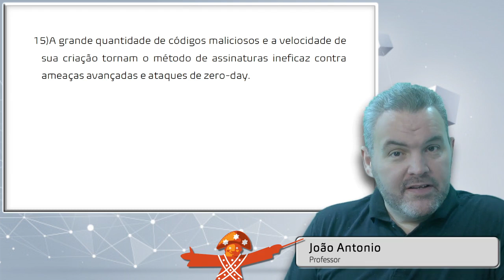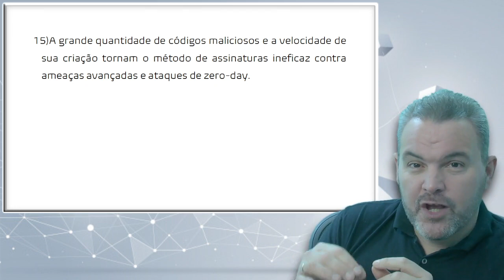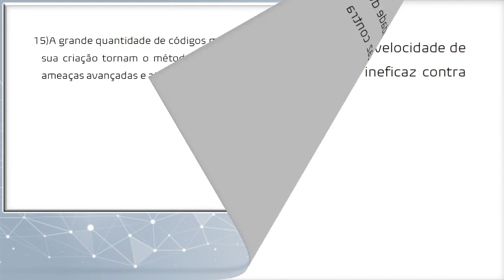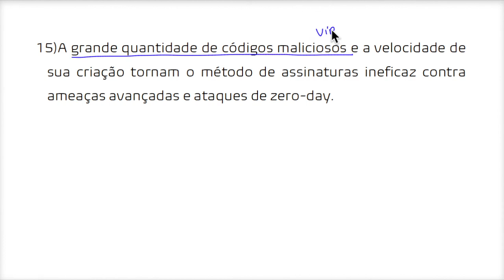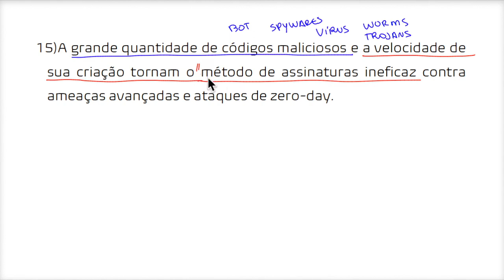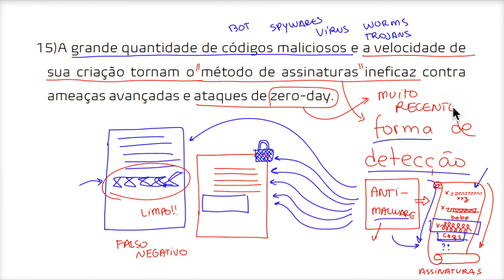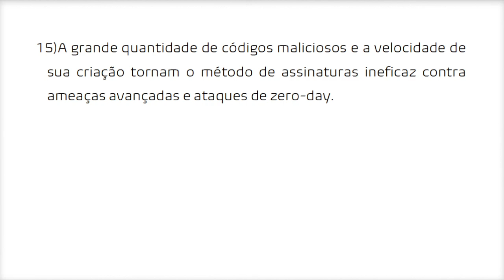Questão de Segurança da Informação - CEBRASPE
Questão de Segurança da Informação!

Gostou? Participe ↴

João Antonio é professor de Informática para Concursos Públicos desde 1998 em mais de 25 cidades do país, e mais de 30 cursos preparatórios presenciais e online. Autor do Livro Informática para Concursos, da Ed. Gen/Método (atualmente na 7a Edição). Fundador do Eu Vou Passar. Didática comprovada por mais de 600.000 alunos no Brasil e no Exterior.